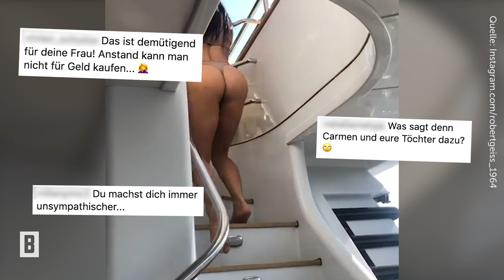Carmen & Robert Geiss - „Das ist demütigend für deine Frau!“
Dass die Geissens polarisieren, ist nichts Neues. Die Familie teilt ihr luxuriöses Leben gerne mit der Öffentlichkeit – nicht mehr nur im TV, sondern auch auf Instagram.

Foto: imago images / Future Image